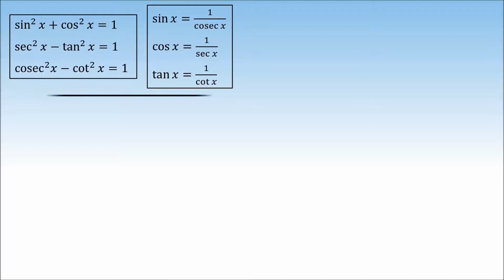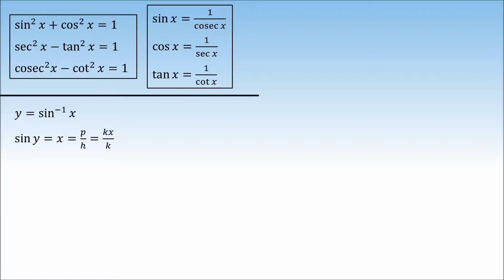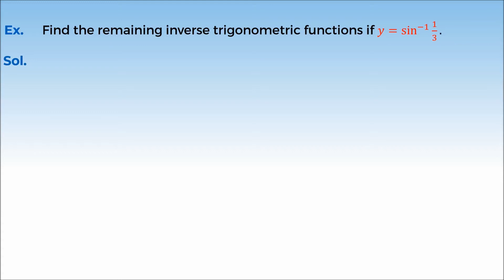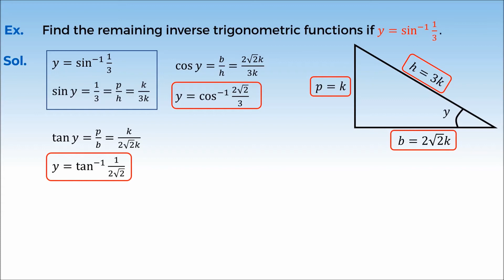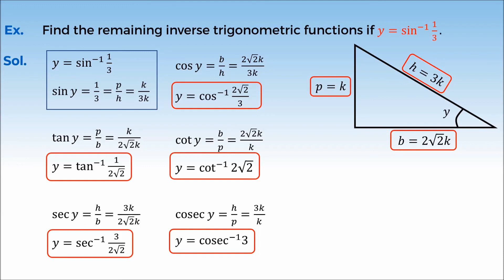3 12M02 2 CV2 Transformation of ITF